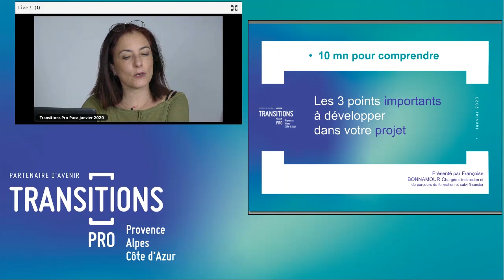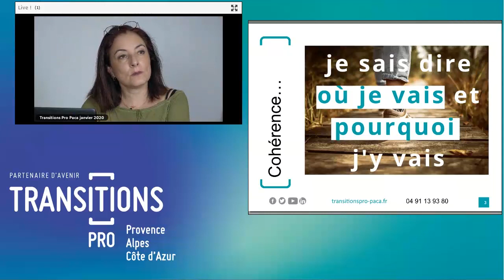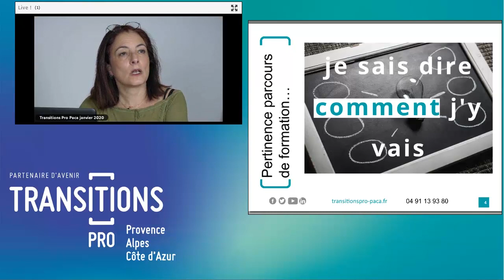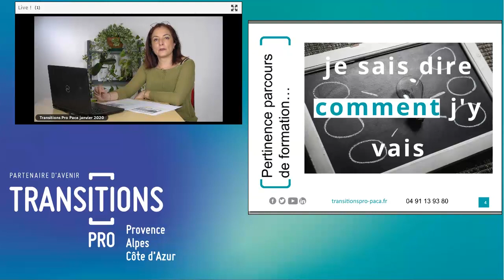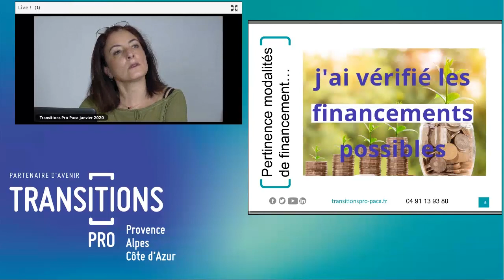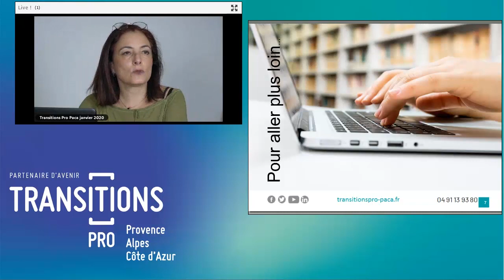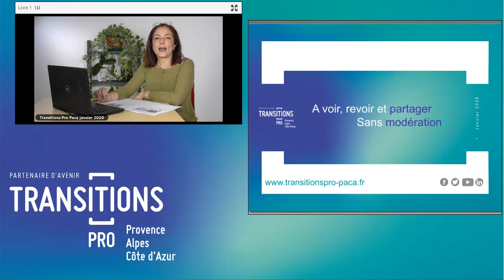10 mn pour comprendre les 3 points importants à développer dans votre projet professionnel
Vous êtes salarié du secteur privé et vous souhaitez changer de métier ou de profession ? Le CPF Projet de Transition Professionnelle peut vous permettre de réaliser ce changement si vous avez besoin d'une formation pour y accéder. Dans l'intitulé même du dispositif on parle de "projet de transition professionnelle", aussi les Commissions Paritaires Interprofessionnelles régionales vont apprécier la pertinence de ce projet au regard de 3 critères cumulatifs : la cohérence du projet, la pertinence du parcours de formation et des modalités de financement, les perspectives d'emploi à l'issue de la formation.

Une question ? Un doute ? et retrouvez toutes les informations dont vous avez besoin. Créez votre espace sécurisé pour échanger avec nos équipes, monter vos dossiers de financement et participer à nos ateliers.